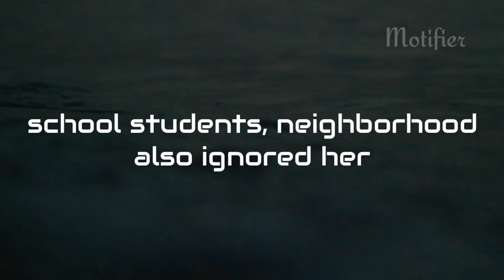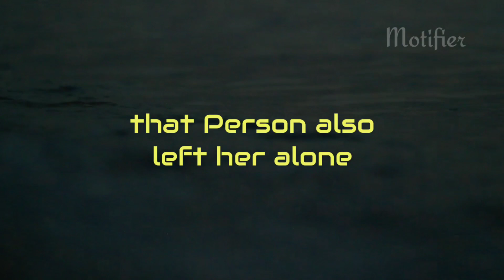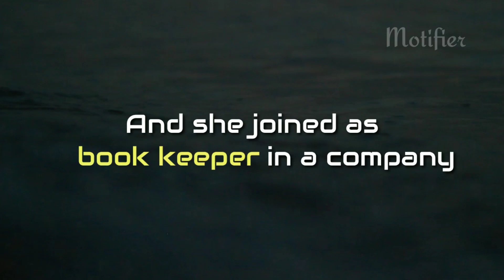A Real Story of Mia Khalifa|Motivational Video|Motifier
Mia Khalifa is a Lebanese American pornstar. She also works as an adult model. Mia Khalifa is currently the most-viewed pornstar on Pornhub . She joined the Adult industry last year in 2014. She has already made a name for herself. Mia Khalifa is also involved in a controversial video. That video is one of the reasons for her popularity. This 22-year-old starlet has a long way to go.
Mia Khalifa is from a Catholic background but she is currently not practicing it. Mia Khalifa is her stage name. She has also used the name Mia Callista. She entered the adult industry in on October 2014. She was working in a fast food restaurant before doing porn. A customer asked her if she ever wanted to do porn. Mia Khalifa accepted the offer. In December 2014 she became the most searched pornstar on Pornhub.com. She replaced the veteran Lisa Ann. Her popularity drew a lot of criticism from the Middle East. The Middle East branded her as a disgrace to her country. She appeared I none of her videos wearing a hijab. She was accused of vandalizing Islam and received death threats for this video. She replied by saying that it was unintentional. She also said that Hollywood portrays Muslims in more negative ways than an adult actress can. She has worked for Bang Bros.
Mia Khalifa is a beautiful young woman. She is the typical Middle Eastern beauty. She has brunette hair. She is 5.2 inches tall. Mia Khalifa is synonymous with her glasses on. She is quickly climbing the ladder to stardom. She currently resides in Miami, Florida. Mia married an American man as soon as she turned 18. She has two tattoos. Mia states her parents ended their relationship with her due to her career in the porn industry.
A Real story of Mia khalifa.
Motivational story
Motivational video.